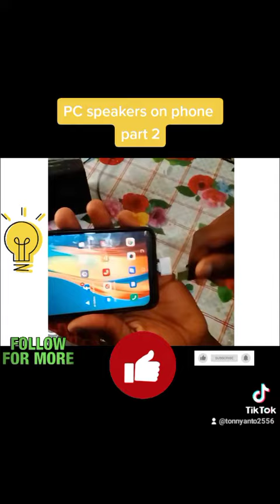PC SPEAKERS ON PHONE USING OTG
How to connect PC speakers on your phone using an OTG